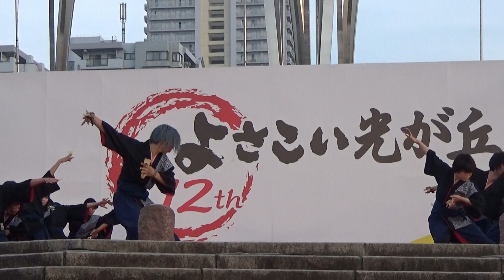AZUKI・第12回よさこい光が丘、2018年7月16日。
AZUKI・第12回よさこい光が丘。狐